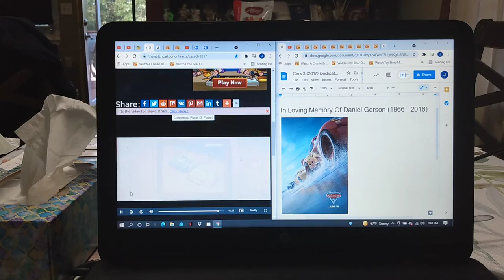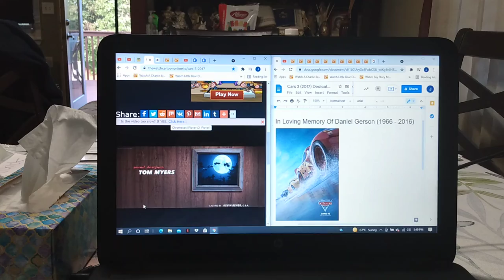Cars 3 (2017) Dedicated To Daniel Gerson